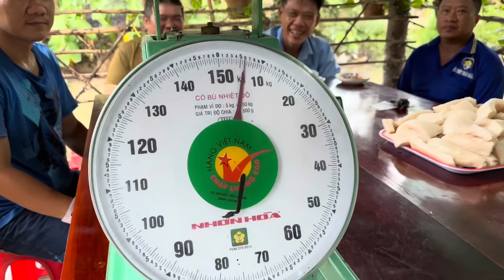Nghe Lời Chia Cặp Thi Ăn 12 Ký MỠ TRẮNG, Tín Bụng Thắng Được 4Tr | ATĐQ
Nghe Lời Chia Cặp Thi Ăn 12 Ký MỠ TRẮNG, Tín Bụng Thắng Được 4Tr | ATĐQ ( không khuyến khích làm theo   )